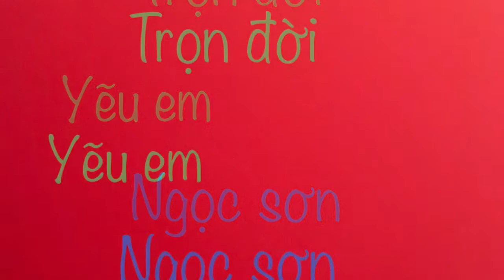Trọn đời yêu em Ngọc sơn